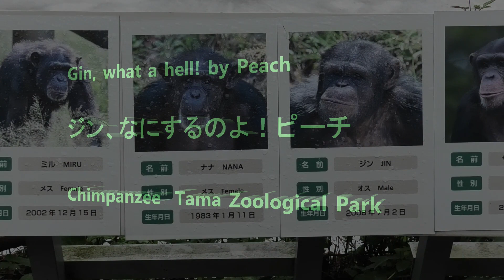Gin, what a hell! by Peach ジン、なにするのよ！ピーチ Chimpanzee Tama Zoological Park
Member  Bonbon, Cherry, Berry, Miru, Nana, Gin, Sakura, Marina, Peach, Plum,   Momoko, Iuki, Mikan